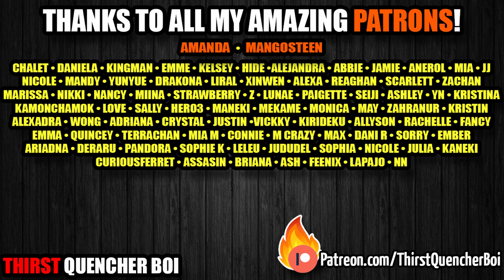Pinned Down by Your Teacher after Calling him "Daddy" by Accident [Teacher ASMR Roleplay] x Listener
Enjoy this anime asmr roleplay; this flirty teacher gets enough of youand pins you down as revenge for calling him "daddy" by accident! How the conversation goes from there, is up to you; so, what will it be?

asmr roleplay
roleplay asmr
anime roleplay asmr
x listener
x listener asmr
audio roleplay
audio roleplay asmr
flirty asmr
flirting asmr
teacher asmr
bf asmr
bf asmr rp
bf rp
pinned down asmr
enemies to lovers asmr